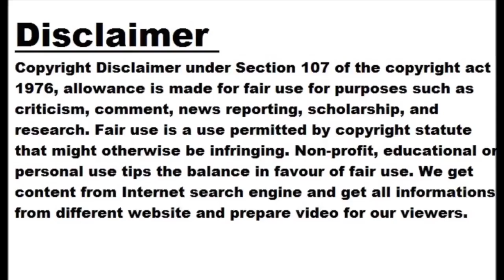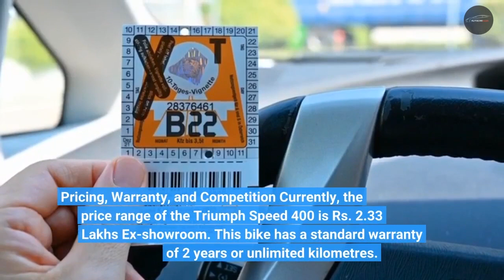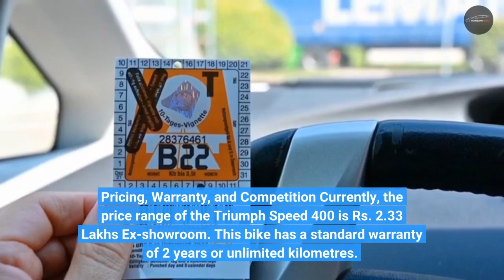Triumph Speed 400 dispatch begins-Here’s all you need to know!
Triumph Motorcycles has officially started the dispatch process of Speed 400. The manufacturing of this two-wheeler takes place at the Bajaj Plant near Chakan, Pune. Meanwhile, the deliveries for the Speed 400 will start at the end of July 2023. Triumph starts dispatch of Speed 400 motorcycle Triumph starts the dealer dispatch process The motorcycle manufacturer introduced the Speed 400 at a starting price of Rs. 2.23 Lakhs ex-showroom. However, they have increased the price to Rs. 2.33 Lakhs ex-showroom after receiving 10,000 bookings. Triumph will manufacture both the Speed 400 and Scrambler 400X in the Bajaj plant at Chakan.